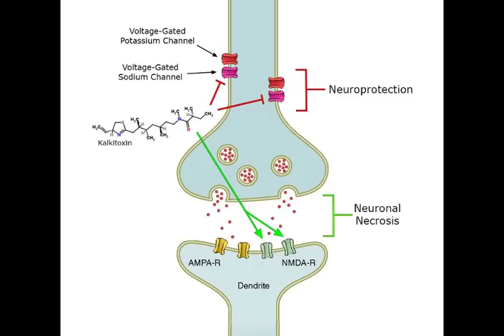Dryer sheets cause hormone imbalance, neurotoxicity, respiratory problems, and even cancer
Dryer sheets cause hormone awkwardness, neurotoxicity, respiratory issues, and considerably tumor.

Most business dryer sheets are stacked with a wide range of dangerous chemicals including Benzyl Acetate, Benzyl Alcohol, Chloroform and Linalool; none of which are useful for your wellbeing. Notwithstanding every one of the chemicals that end up on your skin, when warmed, the vapor are additionally dangerous. These poisons go straight to their cerebrum's most delicate neurological focuses and wreak ruin.

5 Killer Reasons to Ditch Dryer Sheets.

Counterfeit Fragrances.

At the point when individuals utilize dryer sheets, they are covering their garments with counterfeit substance scents. These aroma substance are extremely harmful chemicals. They are known cancer-causing agents that reason liver harm and growth in warm blooded animals. (examine)

In a current report performed by UW educator Dr. Anne Steinemann, an examination group led a little report to comprehend the impacts of aromas in clothing items (both cleanser and dryer sheets). The outcomes found more than 25 VOCs radiated from dryer vents, with most elevated groupings of acetaldehyde, CH3)2CO, and ethanol (two of which are viewed as cancer-causing). To place it in setting, one of the cancer-causing VOC's, acetaldehyde, had outflows that would speak to 3% of aggregate acetaldehyde discharges from vehicles in the examination zone. This is a noteworthy exclusion of poisonous chemicals.

As indicated by the U.S. Natural Protection Agency (EPA) and industry-created Material Safety Data Sheets (MSDS) from the 1990s, the accompanying is a rundown of chemicals in cleansing agent items, most in untested blends.

1. Alpha-Terpineol– This compound has been connected to disarranges of the cerebrum and sensory system, loss of muscle control, misery, and migraines.

2. Benzyl acetate– Benzyl acetic acid derivation has been connected to growth of the pancreas.

3. Benzyl alcohol– This upper respiratory tract aggravation can cause focal sensory system (CNS) issue, cerebral pain, sickness, regurgitating, unsteadiness and emotional drops in pulse.

4. Chloroform– Neurotoxic, soporific and cancer-causing. Extremely poisonous to your mind. Breathing in its vapors may cause loss of awareness, sickness, cerebral pain, regurgitating, as well as tipsiness, sleepiness.

5. Ethanol– Another cleansing agent fixing which is on the EPA's Hazardous Waste rundown and connected to CNS issue.

6. Ethyl Acetate– causes cerebral pains and is on the EPA Hazardous Waste rundown.

7. Linalool– in thinks about, this concoction caused loss of muscle coordination, sensory system and mind issue, and sorrow.

8. Pentane– causes migraines, queasiness, tipsiness, weariness, laziness, and sadness.

What's the contrasting option to poisonous dryer sheets? Fleece balls. They are 100% normal and are powerful at disposing of static stick and wrinkles, relax garments.